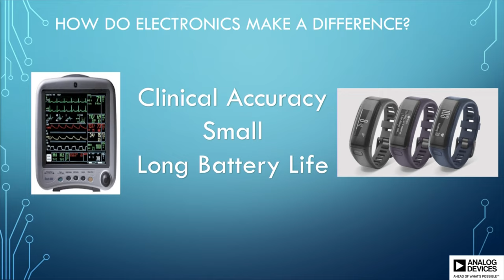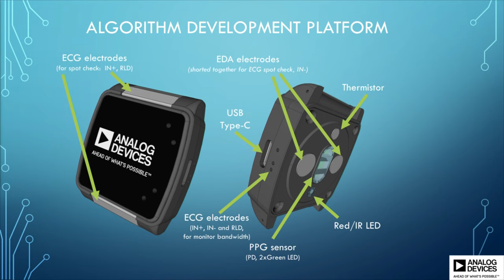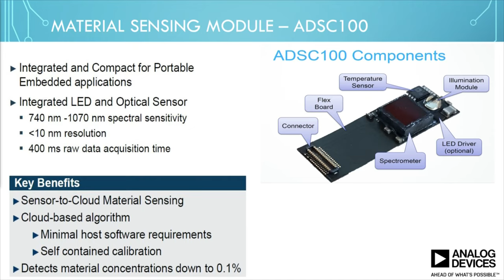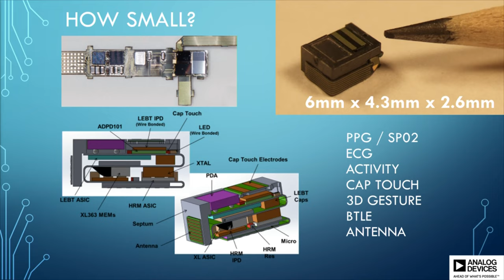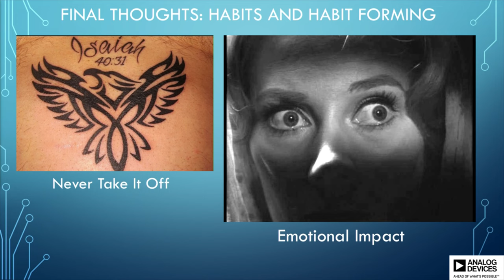HWB16 | Electronics for Behavioral Health | Jim Doscher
❝ELECTRONICS FOR BEHAVIORAL HEALTH❞

Jim Doscher, GM Healthcare at Analog Devices

Jim currently leads Analog Devices’ Healthcare business, and focuses on medical imaging, diagnostics, vital signs monitoring and the new emerging area of mobile health devices. In addition, he has responsibility for ADI’s optical sensor strategy. Since 2005, Jim has acted in the role of product line director for a variety of groups including High Speed Linear, Isolation (ISO), Wireline (including fiber optics, SERDES and JESD204B), Optical Communications and Optical Sensors and MEMs He holds a Bachelor of Arts from Dartmouth College in 1981, and a Bachelor of Engineering from Dartmouth in 1982, Major in Electrical Engineering.